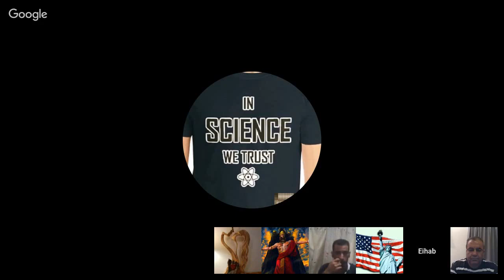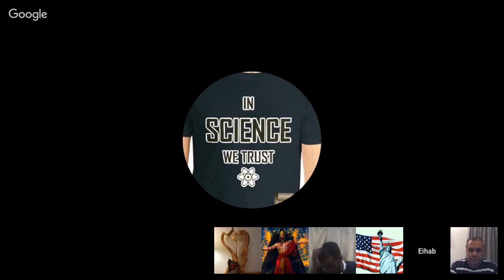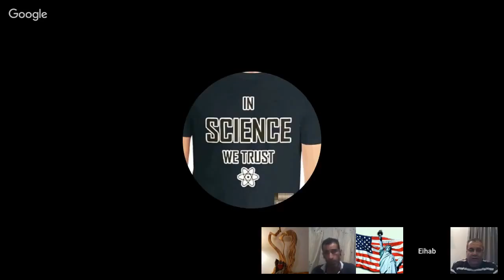برنامج قل رايك , مشاركة ميمو ودكتور ايهاب في حلقة الشرف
روابط صفحاتنا و قنواتنا كله تجدونه فيما يلي:
صفحة الجهر بالإلحاد لمن استطاع اليه سبيلا على الفيسبوك:
سكايب ابا الحكم : hekmat ighar
فيس بوك : حكمت سليمان

قنوات صديقة :
شراء كتاب : همسات على ضفاف الحب لجان برو